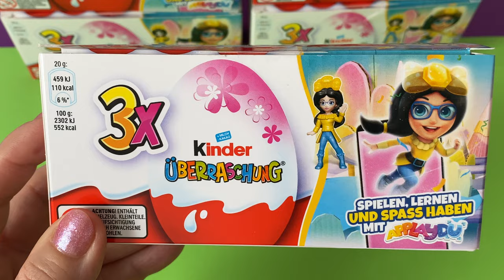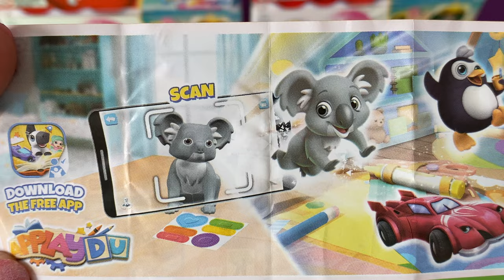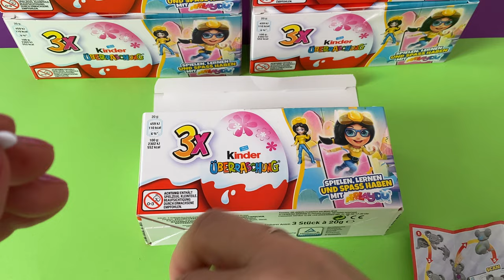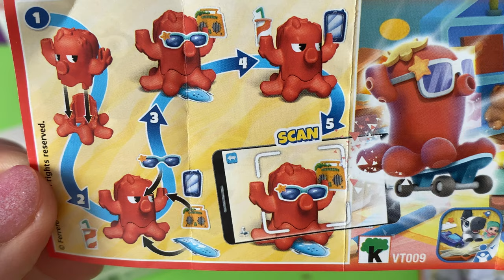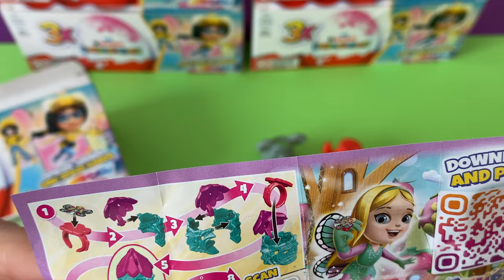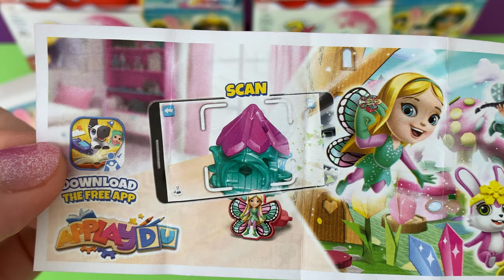Kinder Surprise Eggs/Toys"Applaydu"-unboxing- opening/ASMR/ Kinder Überraschungseier auspacken